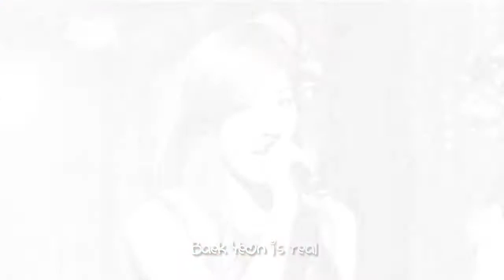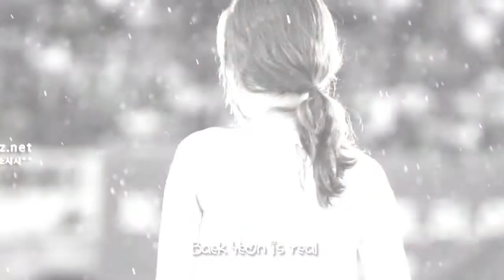[BYIR] Baekyeon- Beautiful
BeakYeon is real - All for Beakyeon Couple

Silver Moon - KPOP IS MY PASSION